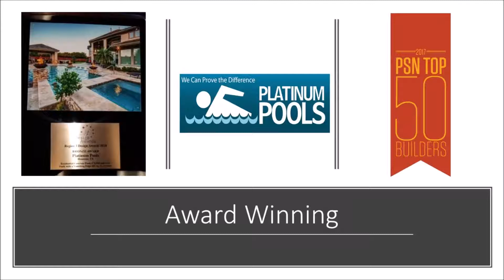Platinum Pools - The Danish Family - By Mark Wyner